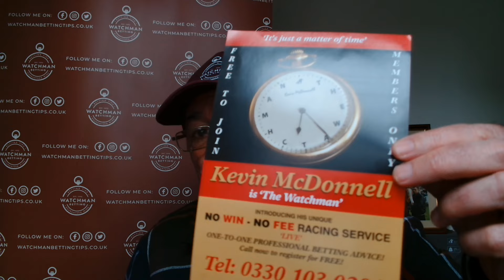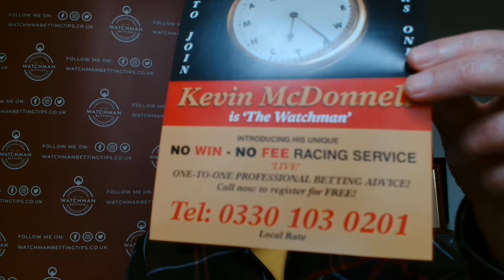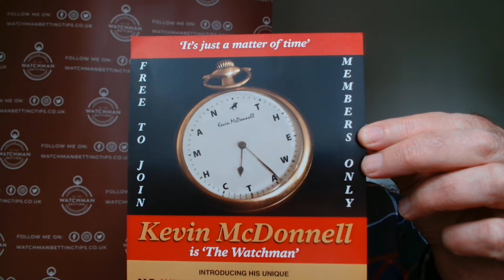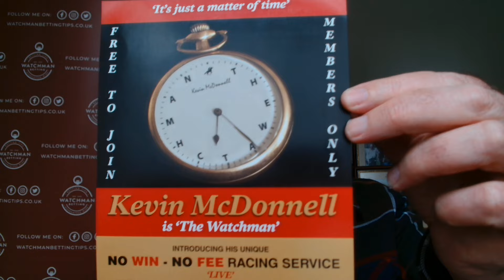FREE TO JOIN WATCHMAN SERVICE- WATCH THIS VIDEO IMMEDIATELY!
THE WATCHMAN LAUNCHES THE FABULOUS NO WIN NO FEE RACING SERVICE!
'LIVE' ONE-TO-ONE PROFESSIONAL BETTING ADVICE!
100% FREE TO JOIN- NO SUBSCRIPTION FEES FOR THIS SERVICE!